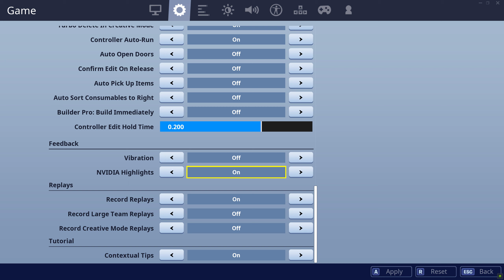How To Enable NVIDIA Highlights Fortnite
Linnet's How To Fortnite Guide